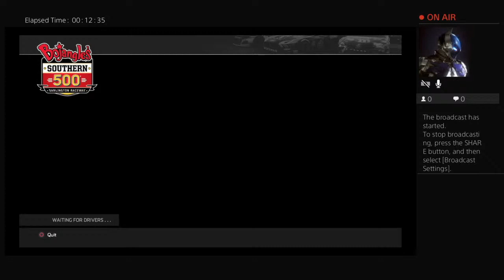Elite cup @ Darlington